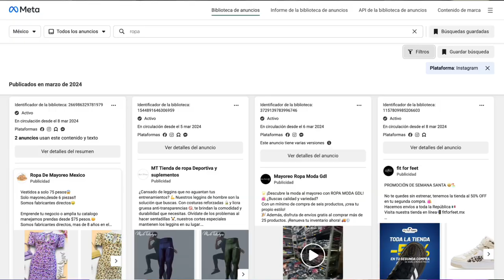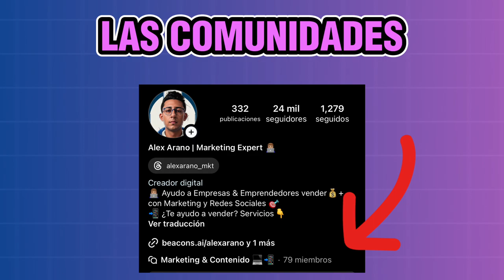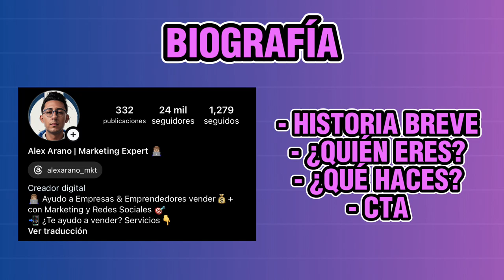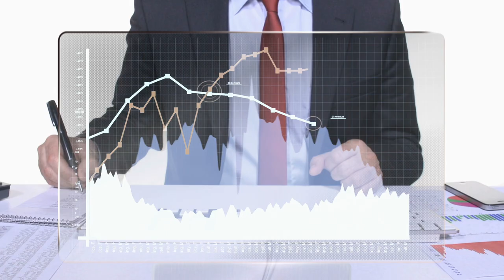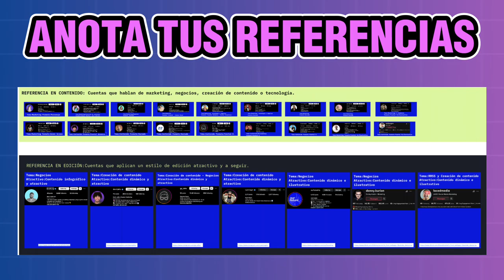Cómo GANAR SEGUIDORES en INSTAGRAM - DESDE CERO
En este video te explico como puedes ganar seguidores en Instagram, sobre todo, si buscas llegar a tus primeros 10,000 seguidores o más, en este video vas a aprender como llegar a esa meta.